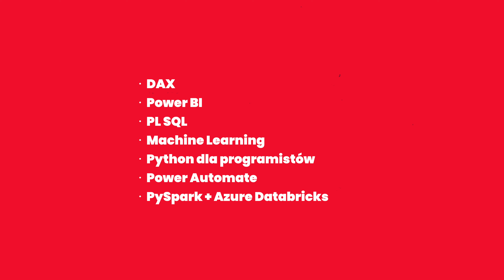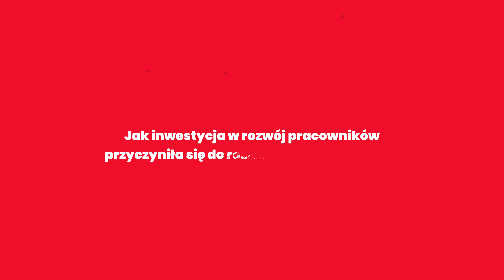Szkolenia dla firm: Data Analysis - Upskill Academy | ERGO Hestia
Nasz kanał tworzymy dla wkręconych w IT - pomagamy, doradzamy i uczymy. Podoba Ci się taki content? Daj suba, będziemy skakać z radości!

Szukasz kompletnego kursu z danego języka programowania?